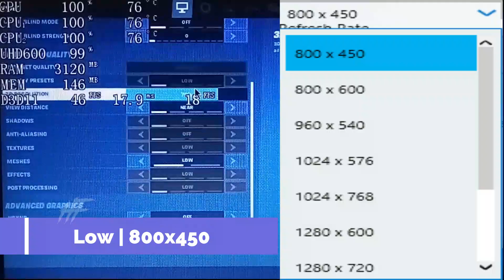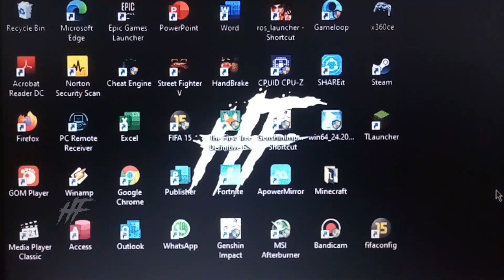FORTNITE | INTEL CELERON N4000 | 4GB RAM | INTEL UHD GRAPHICS 600 | May 2021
Hi, This Time I Will Benchmark The Game Again On The Intel Celeron N4000 And Have Fun Watching.

Specifications:
•OS: Windows 10 Home 64bit
•CPU: Intel Celeron N4000 1.1Ghz up to 2.6Ghz [Turbo Boost]
•RAM: 4GB DDR4-2400Mhz Single Channel [Max. 8GB]
•Storage: 1TB HDD
•GPU [IGPU]: Intel UHD 600
[128MB VRam]

Software:
•Editing: Wondershare Filmora9 (PC)
•Thumbnail: PixelLab (Android)
•Recording: -